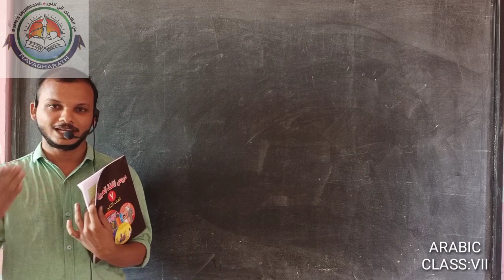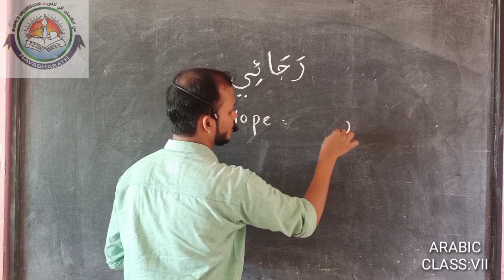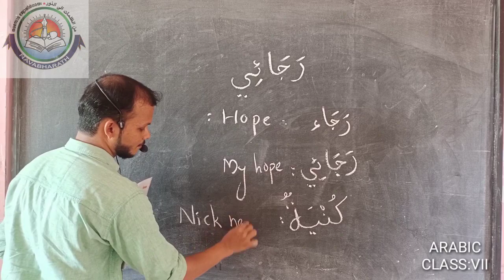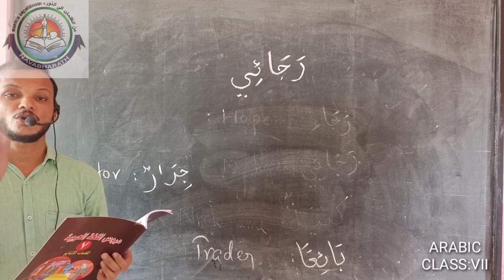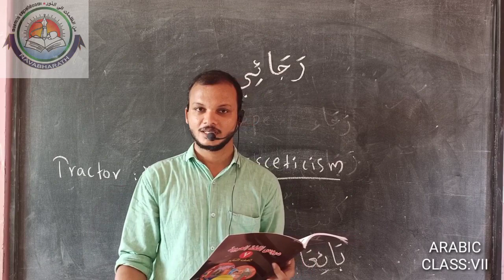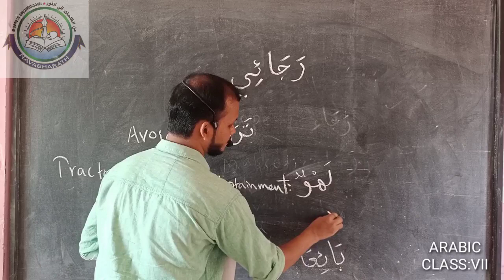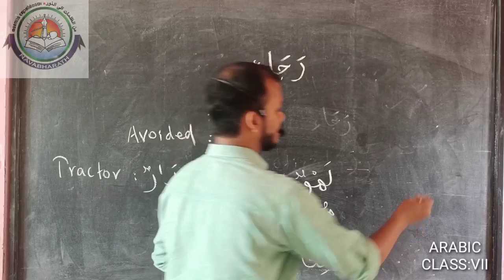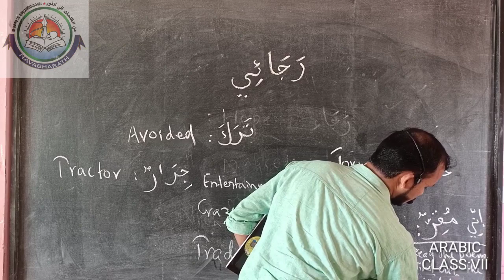Class VII Arabic -Mr Ashik Rahman